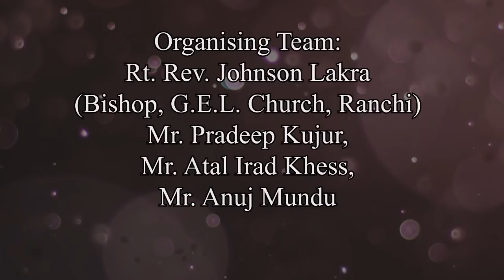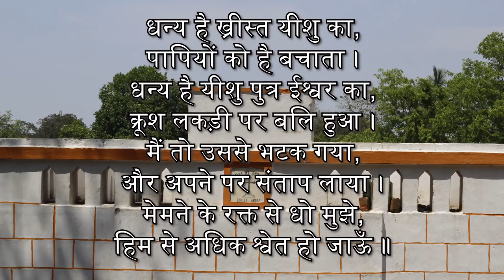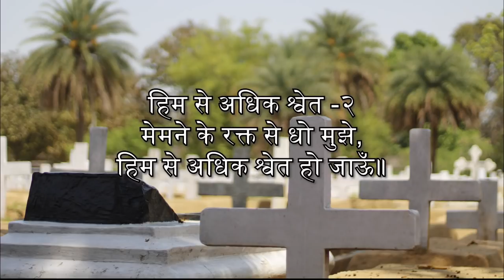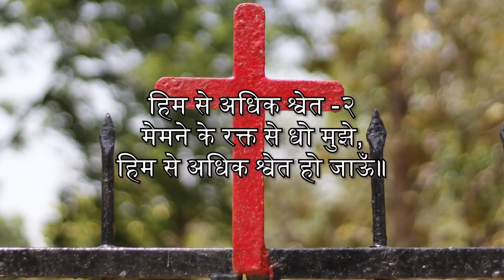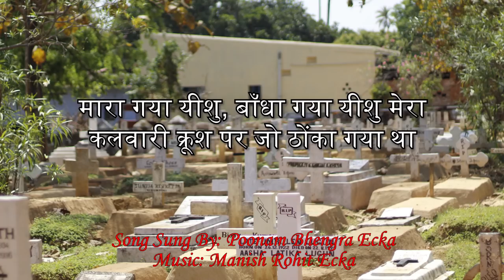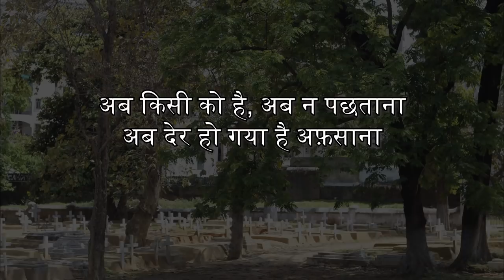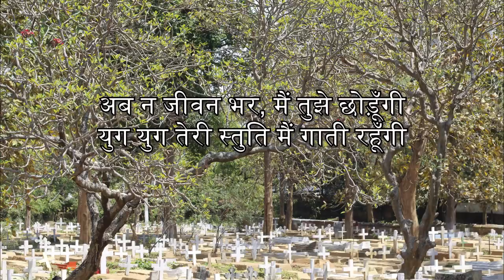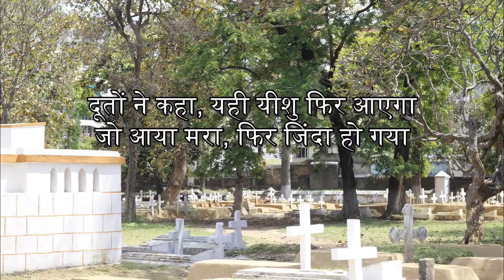Easter Sunday Church Service | 12th April 2020 | Headquarters Congregation G.E.L. Church Ranchi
Message By : Rev.Anup Jolly Bhengra Liturgy: Rev. Mamta Music & Choir : Mr. Manish Rohit Ecka, Miss Kavita Kujur, Miss Lata Bilung, , Mr. Anuj Mundu, Mr. Ujjwal Dang & Mr. Dilbar Sanga Videography : Mr. Daniel Lakra & Mr. Suresh Samad Editing & Uploading: Mr. Rajesh Bhengra (IT-CELL, G.E.L. Church) & Mr. Suresh Samad Organised By: Headquarters Congregation, G.E.L. Church Ranchi Rt. Rev. Johnson Lakra, Bishop C.R.C., Mr. Pradeep Kujur, Mr. Atal Irad Khess & Mr. Anuj Mundu